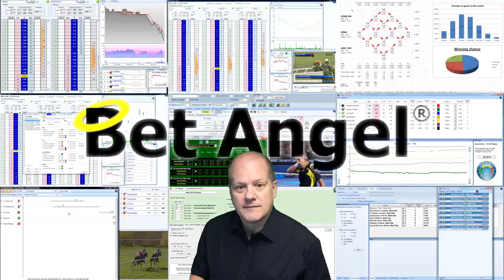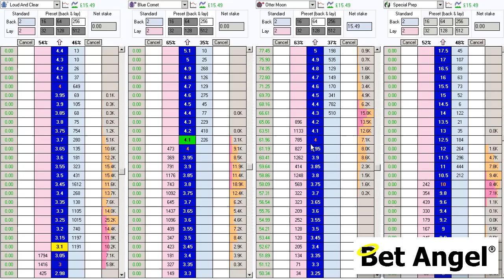Betfair trading - Horse racing - Trading a bounce - Peter Webb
I've often said that catching a bounce and going against a prevailing trend is trade that I love. So here is one.

Sorry about the static that occurs on the microphone, I'm not sure where that came from. peter webb